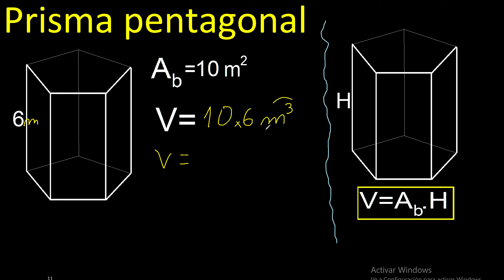Volumen de un Prisma pentagonal , formula